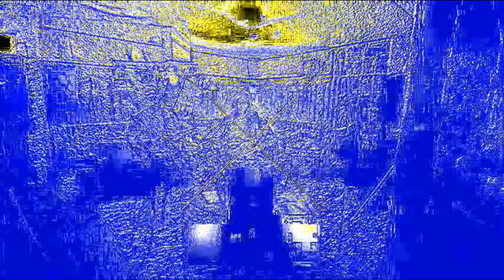Beam I Know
Beam are Scott Thompson, Glyn Sutton, Paul Evans, Lee Simpson.Special guest Keith Marriot on lead guitar. From our album Lost car city available